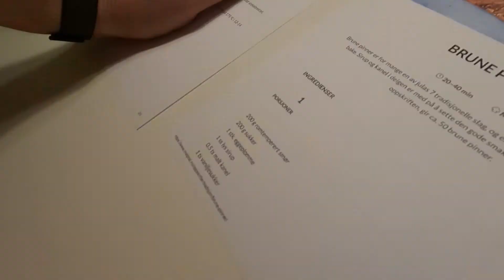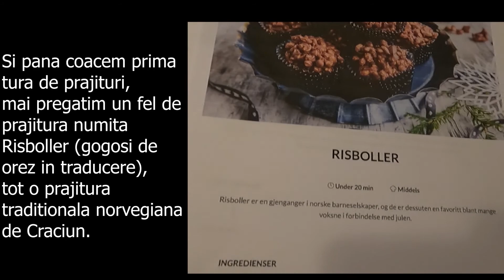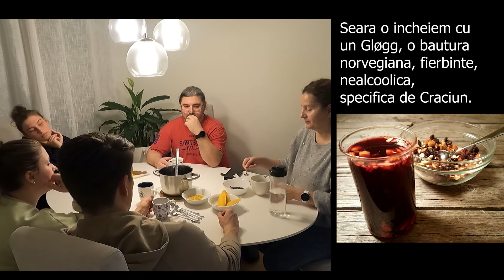Pregatiri pentru Craciun 2021! Impodobim bradul - de plastic - si facem prajituri norvegiene!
Craciunul se apropie cu pasi repezi si toti ne pregatim sa-l intampinam cum se cuvine. Impodobim bradul, fie natural, fie de plastic, impodobim masa si casa si incepem sa facem prajituri, sau, aici in Norvegia, fursecuri mai bine zis.
Noi va uram Sarbatori Fericite si Craciun fericit impreuna cu toti cei dragi!!!

Daca iti place continutul creat de noi, ne poti sponzoriza cu o cafea ☕: